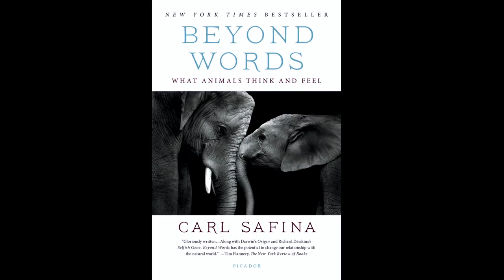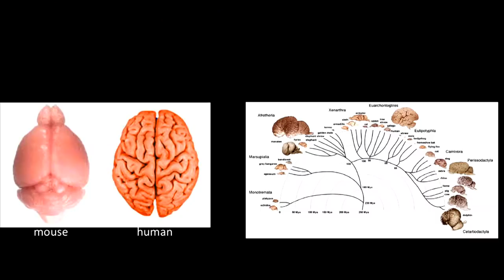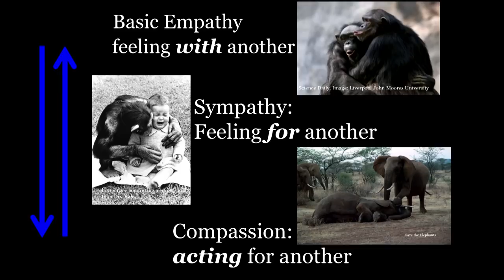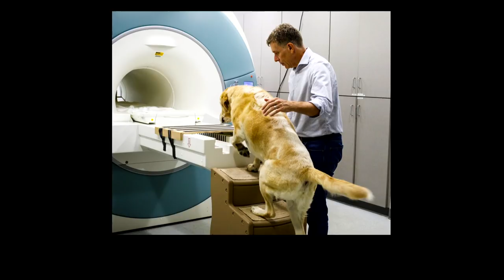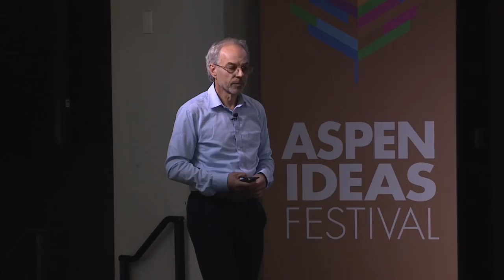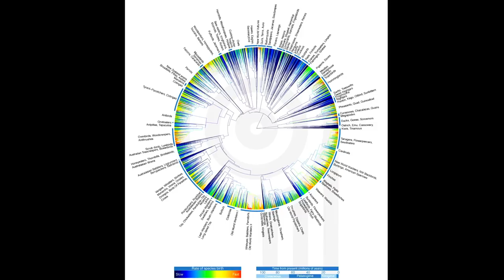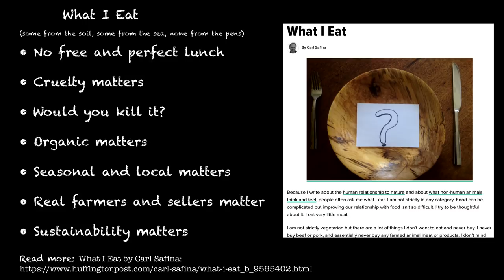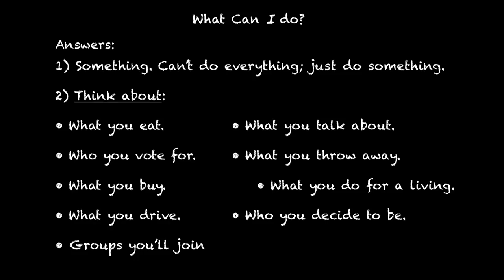Beyond Words: What Animals Think and Feel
The science is clear that humans are not alone in their capacity to think and feel. Studies and anecdotes reveal similarities between human and non-human beings in self-awareness, empathy, communication, and even grief. From the whale who guides a lost sailor home in the fog, to the wild elephants who presciently appear at the fence of a reserve before the arrival of rescued orphans, animals don’t just reflect components of our intelligence, they maintain a uniquely mysterious cognition of their own. Safina, our ecologist guide, has a contagious enthusiasm for the whales, wolves, and elephants he observes, and challenges us to consider: If we appreciate that animals value their own lives, could we be inspired to let them be?

Speaker: Carl Safina